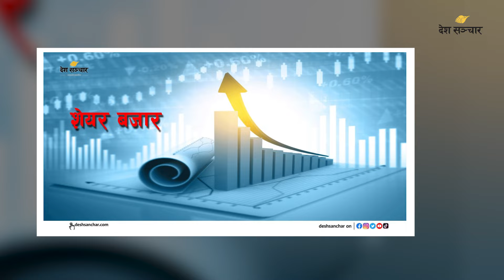केपी ओली र विद्या भण्डारीबीचको असमझदारी सतहमा | Deshsanchar Samachar